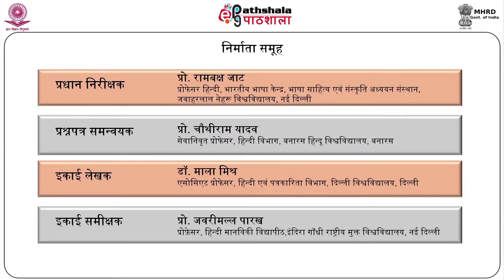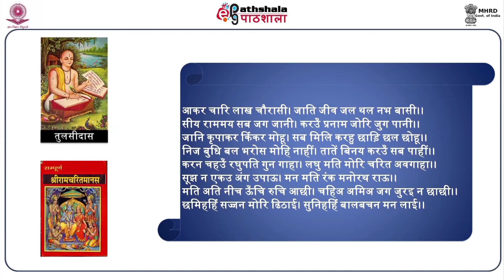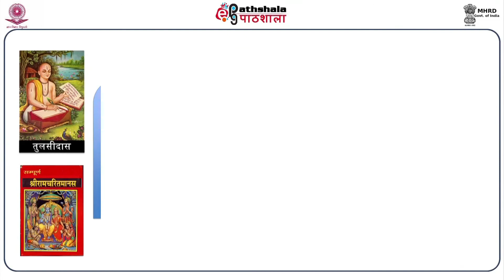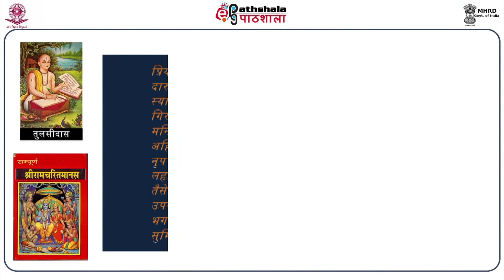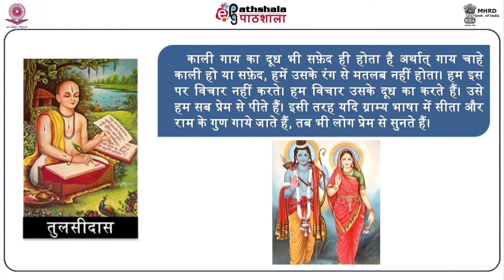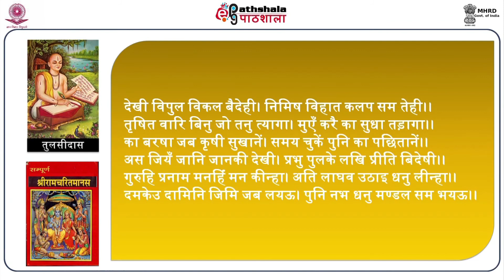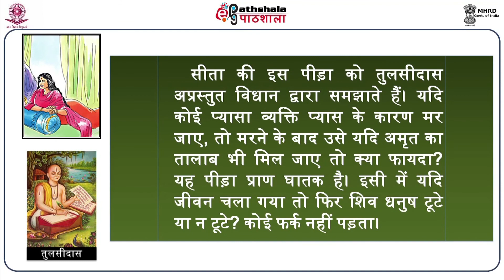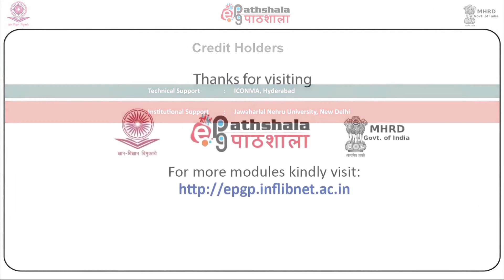Hindi P-05 M-28. Nirdharit Paath Ki Vyakhya : Tulsi (Ramcharitmanas)